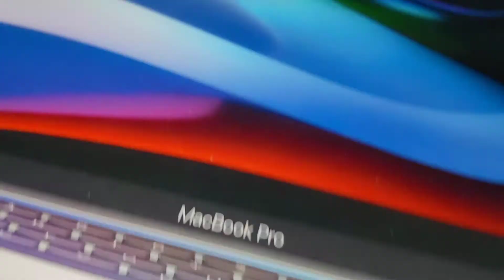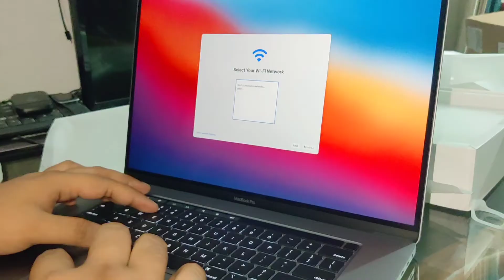जितिया व्रत | Jivitputrika Vrat celebration | Unboxing | Vlog #9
I hope you all are going great. So guys, here I'm with another exciting vlog in which I will share our Jitiya Vrat ( Jivitputrika Vrat) Celebration and I will also show you all our new laptop  which we received recently from my husband's new company. I will be an unboxing video too.

JivitputrikaVratWithFamily